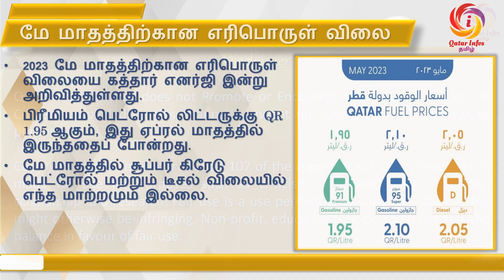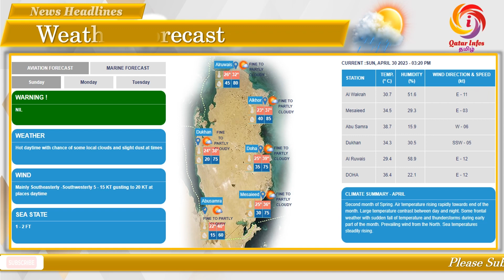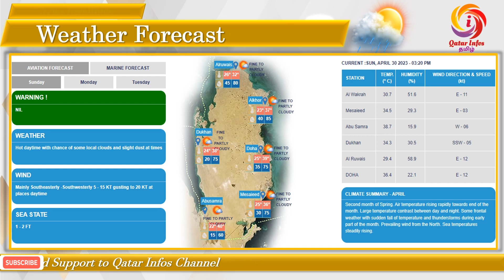கத்தார் தமிழ்ச் செய்திகள் 30-Apr-23 | Qatar Tamil News